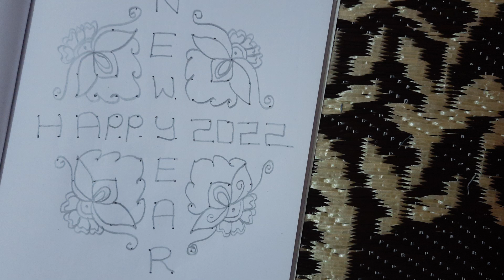simple and easy kolam designs for new year 2018 - new year rangoli desigs with dots - small muggulu